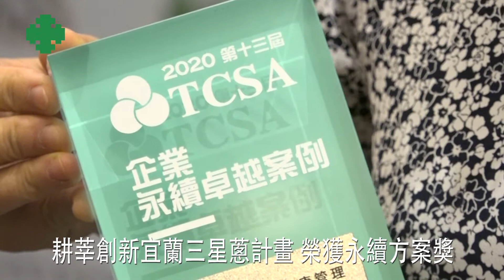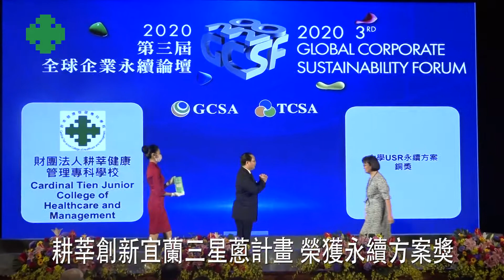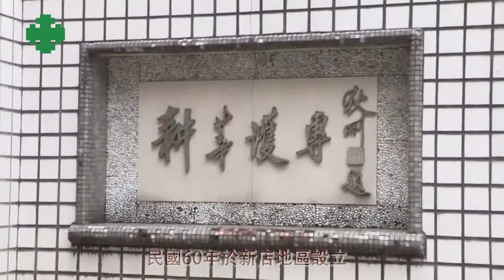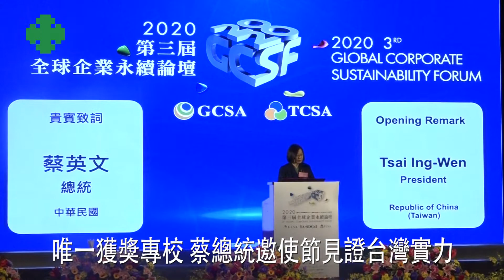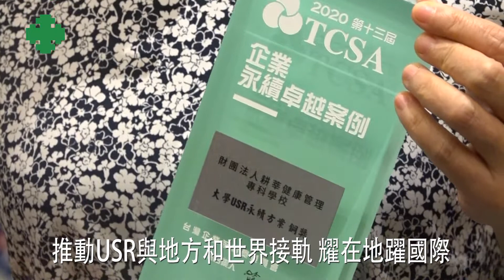109年台灣企業永續獎耕莘專校全國專校唯一獲獎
109年台灣企業永續獎耕莘專校全國專校唯一獲獎
國內210所大專校院，校園內唯一擁有溫泉的耕莘健康管理專科學校，善用宜蘭校區位在國內外知名的青蔥產地三星鄉，以循環再生理念，由台北、宜蘭兩個校區的全校師生，開發地方資源，善用三星蔥的蔥根，研發一系列保養用品，也開啟擾動地方創生的根源。2020年台灣企業永續獎，耕莘專校以宜蘭三星蔥創新計畫，獲得大學USR永續方案獎，由校長林淑玟代表全體師生，上台接受表揚。
01 耕莘健康管理專科學校校長 林淑玟
為感念亞洲第一位榮獲教宗任命的田耕莘樞機主教，成立耕莘醫院外，於民國60年開始深耕高級護理助產人才的培育，90年改制為專科學校，97年正式成立耕莘健康管理專科學校宜蘭分部，在校長林淑玟與副校長黃秉炘以及授課教師，週週往返台北、宜蘭的努力下，實踐敬天愛人校訓，師生以在地資源善用生物科學技術，對應社會高齡化發展，培養健康生活專業人才，走進社區，為地方服務。
02 耕莘健康管理專科學校副校長 黃秉炘
即將邁入半世紀的耕莘健康管理專校，以聯合國17項永續發展目標，在宜蘭校區推動宜蘭三星蔥六級產業推廣地方創生計畫，獲得台灣永續能源研究基金會所舉辦的台灣企業永續獎，當中大學USR永續方案獎的殊榮，是TCSA邀請兩位教育部前部長以及專家學者所評選出來的亮點學校。耕莘健康管理專校帶動產官學，推動農村創生工作獲得肯定，更是宜花東唯一得獎的大專校院，也是全國唯一專科學校獲得這個殊榮。頒獎典禮上，蔡英文總統感謝與邀請各國外交使節，見證台灣人民愛護環境、關懷在地的行動力。
03 中華民國總統 蔡英文
在大學社會責任的使命上，即將走過半世紀的耕莘專校，在宜蘭深入社區，與宜蘭縣政府合作，有在地的議員與鄉鎮首長支持，經常可以看見老師帶著學生將學習成果，帶到鄉間、鎮內，和長輩們熱烈互動。
耕莘專校一方面將研發成果與地方分享，一方面也將創新產品帶到國內外參與各類獎項的評選，屢獲佳績，是國內推動USR與地方和世界接軌，耀在地躍國際的優質專科學校。